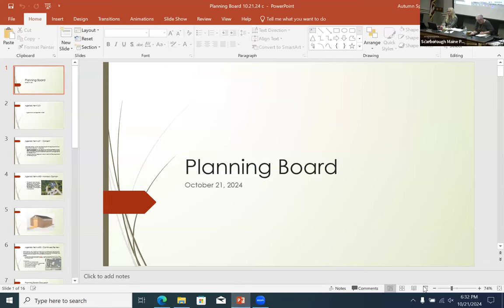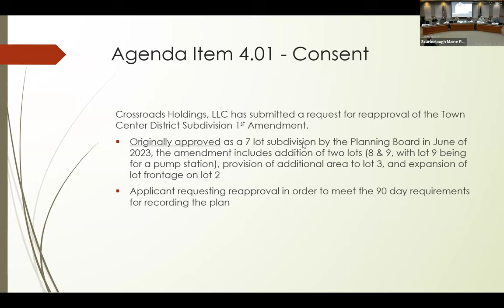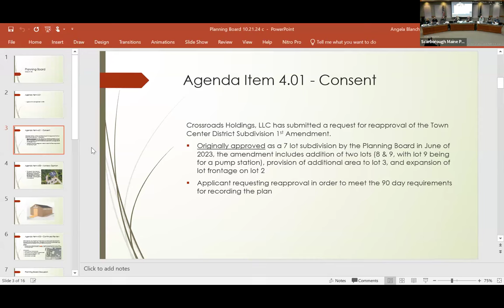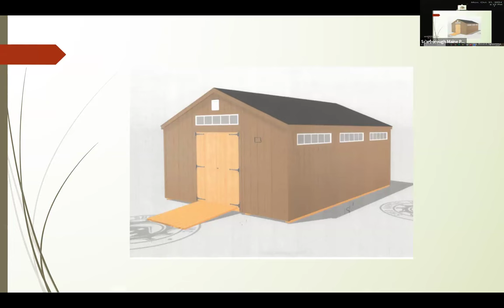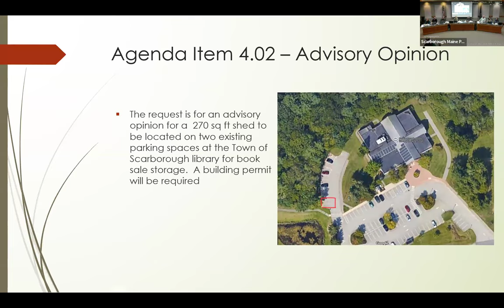Planning Board Meeting - 10/22/2024, Scarborough, Maine